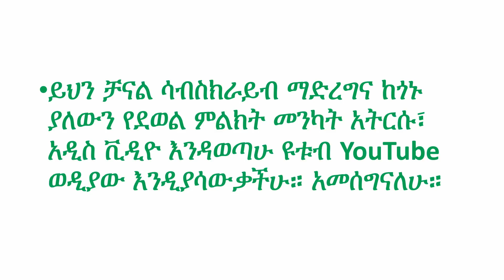Ethiopian Dish * ቀውጢ ቀውጢ ዶሮ * Kewty Kewty Chicken Dish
ከዚህ ቪዲዮ በታች የሚገኘውን የኢንስተግራም ሊንክ በመጫን እንድንከታተል እጋብዛችኋለሁ።

ከዚህ በታች የተገለጡትን የአማዞን ዌብ ሳይት በመጫን እነዚህን እቃዎች መግዛት ትችላላችሁ። You can order the products you choose below by clicking the Amazon link listed below.

ትንሽ ምጣድ ማንኛውንም ቂጣ እና ክሬፕ መጋገሪያ ለመግዛት ይህን ሊንክ ተጫኑ (ኑትሪ ሼፍ)
NutriChef Electric Griddle & Crepe Maker | Nonstick 12

NutriChef Pizza Maker  | የኤሌክትሪክ አምባሻ ፒሳ እና ቀጭን ዳቦ መጋገሪያ

Brown Teff Flour (5 Pounds) Gluten-Free | ቡናማ ከለር ጤፍ

Anolon Advanced Hard-Anodized Nonstick Wok | የሥጋ መጥበሻ ድስት

Bethany Griddle Heritage Metad Cover | የእንጀራ ምጣድ እና ክዳን

Kitchen aid product,  and Mitad click this website below
Bethany Griddle Heritage Metad ❗ የእንጀራ ምጣድ እና ክዳን ለመግዛት

የእንጀራ ምጣድ ክዳን | Injera Mitad Lid

Kitchen Aid Machine  | የዱቄት መቀላቀያ ኤሌክትሮኒክ መሺን ለመግዛት

TEFF  |  ጤፍ ለመግዛት
ቡናማ  ጤፍ | Brown Teff

የመስቀል ጤፍ | Maskal Teff

ጤፍ | Teff

        ቀውጢ ቀውጢ ዶሮ ለመስራት
የዶሮ ሥጋ
2 ሽንኩርት
1የሾርፓ ማንኪያ ኮረሪማ
2 የሾርፓ ማንኪያ  በርበሬ ወይም አዋዜ
1 የሻይ ማንኪያ ነጭ ሽንኩርት እና ዝንጅብል
1-2 የሾርፓ ማንኪያ የቲማቲም ሳልሳ
4 የሾርፓ ማንኪያ የወይራ ዘይት
ጨው እንዳስፈላጊነቱ
ውሃ

        Kewti Kewti Chicken breast wot Recipe

Chicken breast
2 Red onion
1 Tbs black cardamom
2 Tbs red chili powder (Berbere)
1 Tsp minced garlic and ginger
1-2  Tbs tomato paste
4 Tsp Olive or Canola  Oil
Salt as needed
water